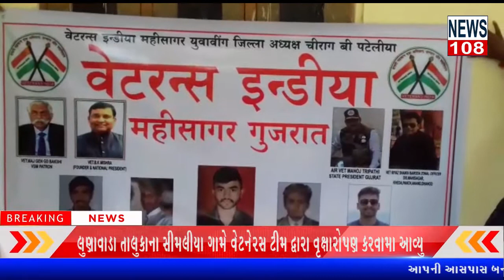| લુણાવાડા તાલુકાના સીમલીયા ગામે વેટનેસૅ ટીમ દ્વારા વૃક્ષારોપણ કરવામા આવ્યુNEWS108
મહીસાગર

સ્લગ :લુણાવાડા તાલુકાના સીમલીયા ગામે  વેટનેસૅ ટીમ દ્વારા વૃક્ષારોપણ કરવામા આવ્યુ.

એકરઃ કારગીલ વિજય દીવસકી આપ સભી કો મહીસાગર વેટનેસૅ  ટીમ તરફથી બહુત સારી શુભકામનાઓ.

વીઓ..આજે વેટનેસૅ ઈન્ડિયા પૂર્વ  સૈનિક સંગઠન દ્વારા આયોજીત વૃક્ષારોપણ કાર્યક્રમ યોજવામા આવયો. સદર સગઠન મા જીલ્લા અધ્યક્ષ ચિરાગ પટેલીયા. ઉપાધ્યક્ષ જીતેન્દ્ર બામણીયા.અને જિલ્લા સેક્રેટરી ઠાકોર ચિરાગસિહ તેમજ જિલ્લા મીડિયા પ્રભારી ઠાકોર શાંતનુસિહ તેમજ અન્ય યુવા મિત્રો વૃક્ષારોપણમા જોડાયા હતા.

આજે 26 જુલાઇ કારગીલ વિજય દીવસ નિમિત્ત આ કાર્યક્રમ નુ આયોજન સીમલીયા પ્રાથમિક શાળાના પટાંગણ તેમજ રાધાકૃષ્ણના મંદિરે વૃક્ષારોપણનુ આયોજન  કરવામા આવ્યુ હતૂ.આ કાર્યક્રમ દ્વારા અમે યુવાનોને પયૉવરણનુ  જતન  કરવા તરફ પ્રેરવા પ્રયત્ન કરી રહ્યા છીએ.
પાકિસ્તાન સામે 60 દિવસ ચાલેલા ધમાસણ યુદ્ધ મા 26જુલાઈ ના રોજ ભારતના જવાનો નો વિજય થયો હતો આજનો દિવસ કારગીલ વિજય દીવસ તરીકે ઓળખવામા આવે છે કારગીલ યુદ્ધ મા શહીદ થયેલા વીર જવાનોને મહીસાગર વેટનેસૅ ટીમ દ્વાર સત સત નમન

હાલમા ચાલી રહેલી કોરાના વાયરસની મહામારી બિમારી ને ધ્યાન મા રાખી તેમજ શોસેયલ ડીસટન્ટ નુ ધ્યાન રાખી આ કાર્યક્રમ નુ આયોજન કરવામા આવ્યુ હતુ

બાઇટ.ચિરાગ પટેલીયા.

 વિજય. જોષી
મહીસાગર